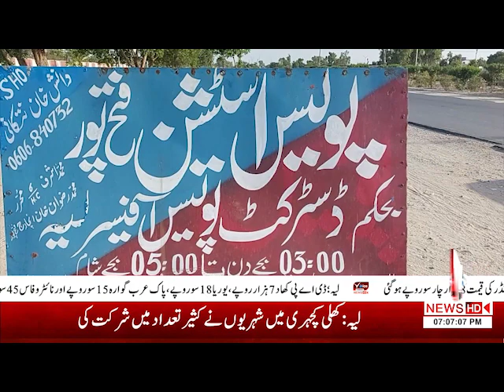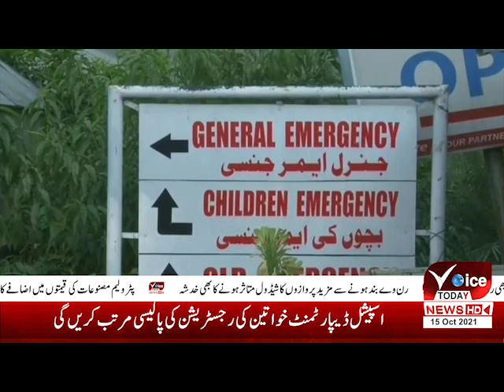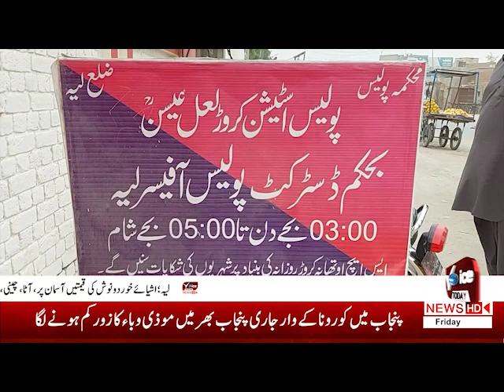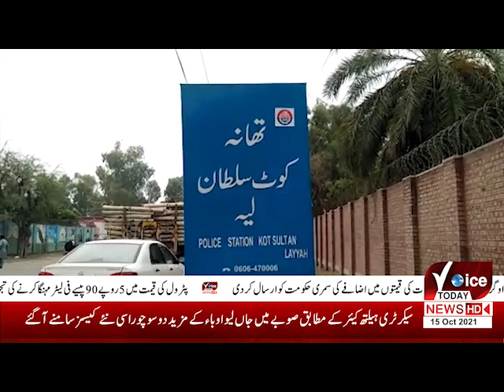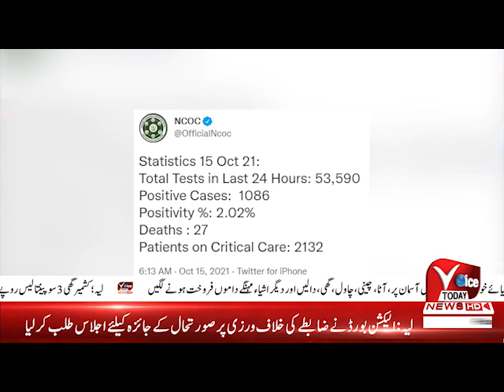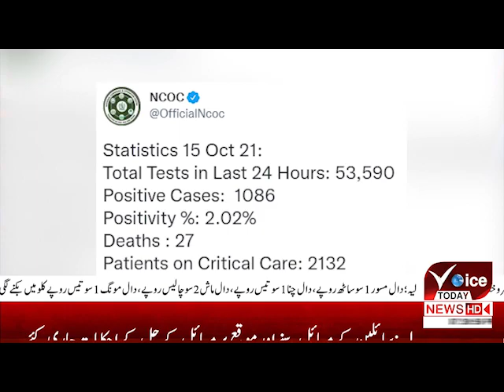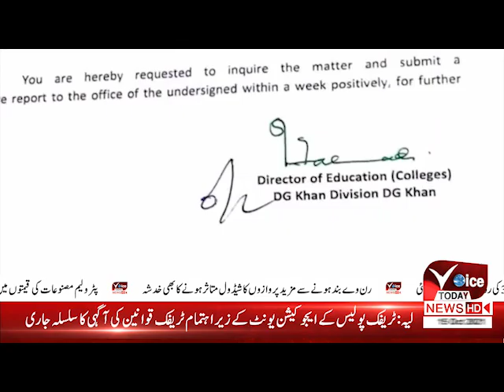Voice Today news Bulletin 06 PM | 15th October 2021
This  Channel is Official Voice Today News YouTube channel.

You are interested in the current affairs and the happenings of Pakistan and in Punjab specially Layyah. to watch an unbiased view, with minute by minute updates of the current scenario? Voice Today News is the right place to be!

Tune into Voice Today News to watch Daily news and Headlines and our popular shows like Aap Say Kia Parda,Talk Today, Awaz, Pas-e-Parda, What To Watch, On The Spot, Agriculture and Talent World.

You can also watch some Islamic program like Yasarnal Quran, Rooh-e-Islam. for comedy you can watch Panchayat, Hasiyan Da Wandara, Sharartain, Boltay Mukhray, Sur Sangeet. For Social issue Cam On Road.